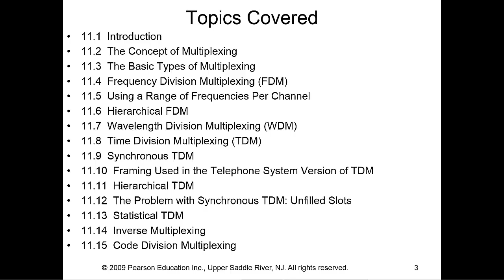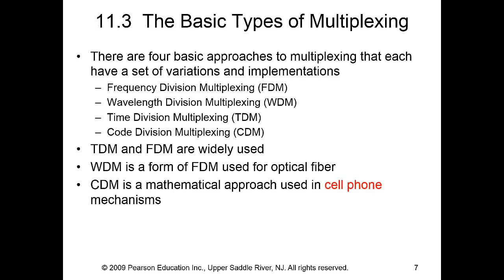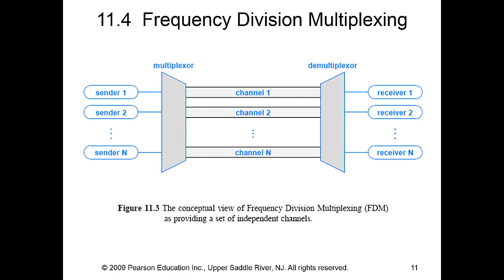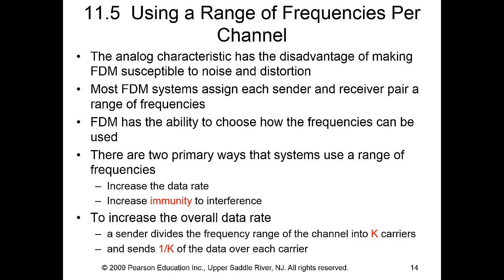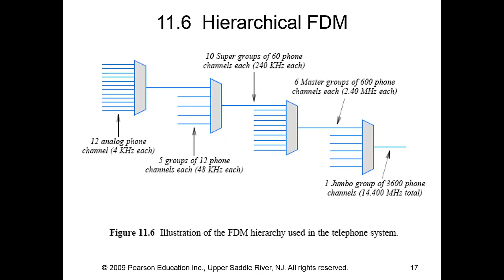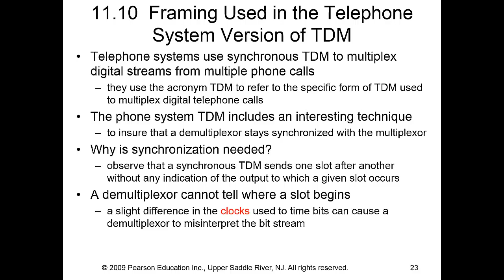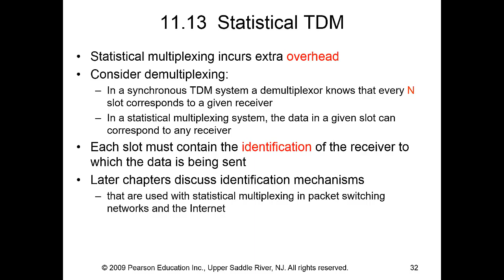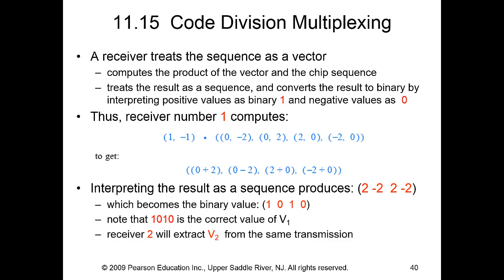AIU - ITNA354 - week 4 - chapter 11